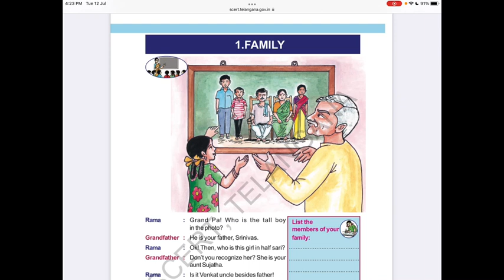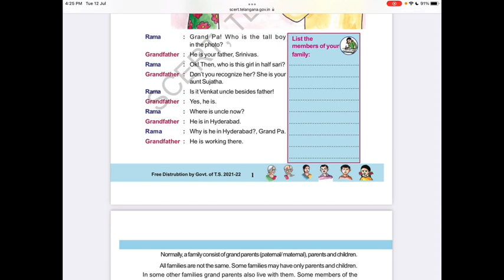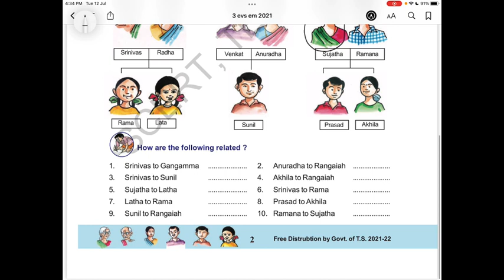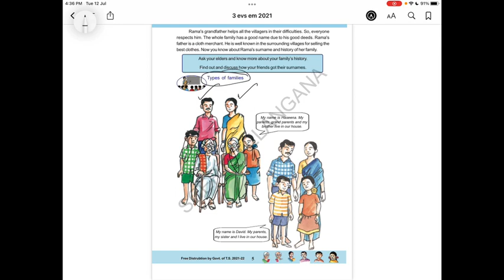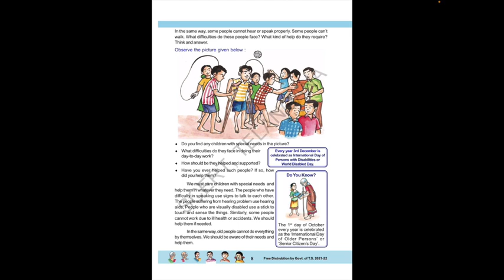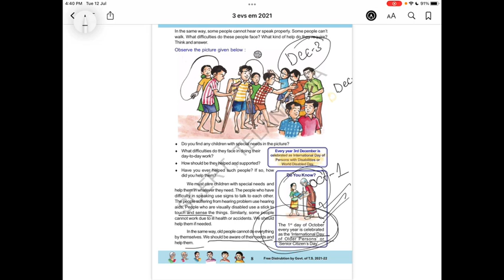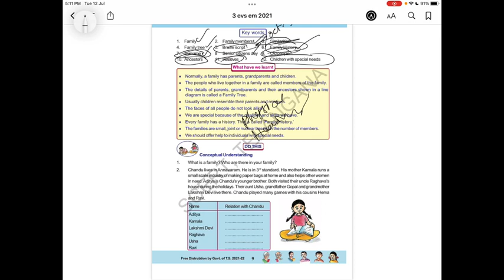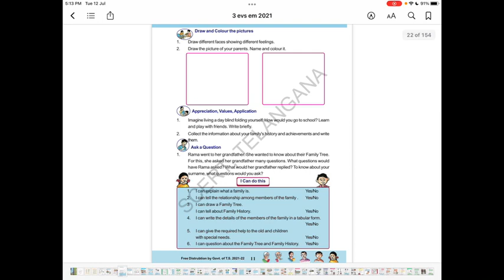TELANGANA TRT ENGLISH MEDIUM CLASSES